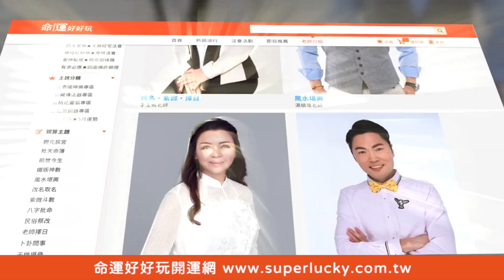【精華版】27年婚姻不演了！陳安儀老公為一根香蕉大發雷霆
27年婚姻走過風風雨雨！老夫老妻的相處內幕太驚人！
親子作家陳安儀爆料老公居然為一根香蕉大發雷霆...